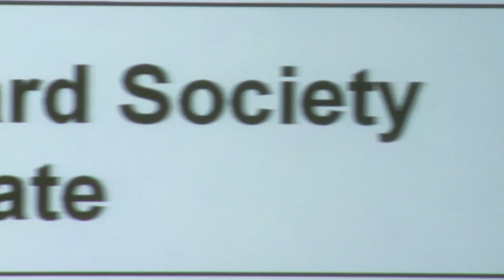The RSA/Hansard Society AV Debate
Our expert panel - Dr Alan Renwick, Robert Colvile and John Rentoul reflect on a month of relentless campaigning for the AV referendum and the implications for our national political culture.